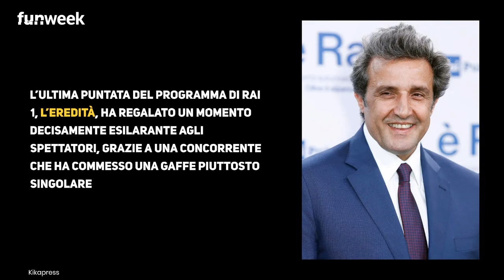Gaffe a 'L'Eredità', "Lo sono chihuahua e bulldog": in studio scoppiano le risate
L'Eredità e la gaffe commessa durante l'ultima puntata da parte della concorrente Gloria ha fatto il giro del web

Foto: Ufficio Stampa Rai, Kikapress

Nathalie Guetta ai Soliti Ignoti, è successo poche volte. Amadeus: "poteva andare anche peggio".